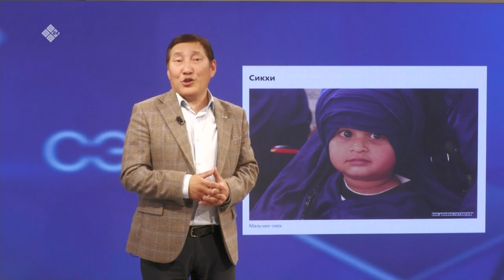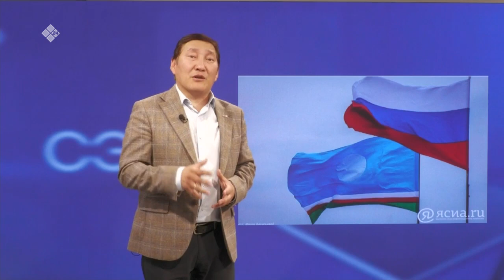«Cэмсэ тыл» биэриигэ: норуоттар уонна судаарыстыбалар туһунан (25.09.23)